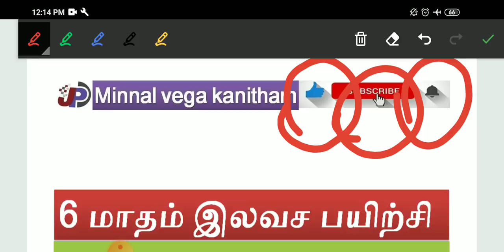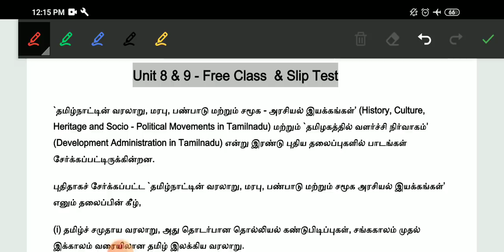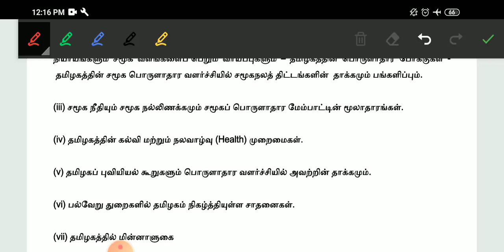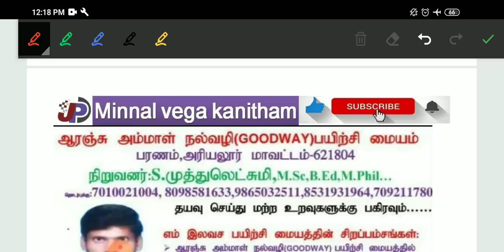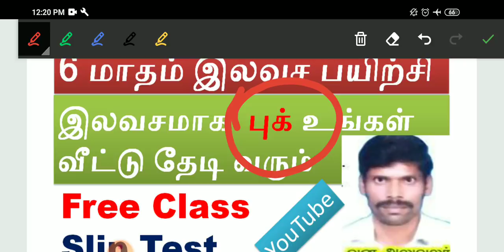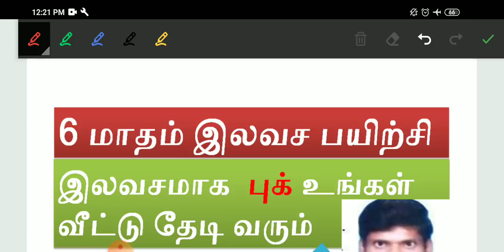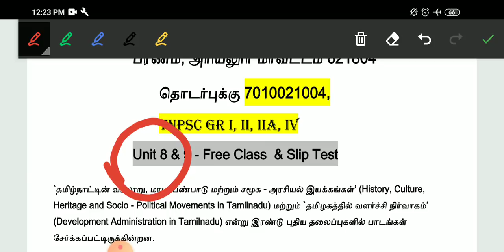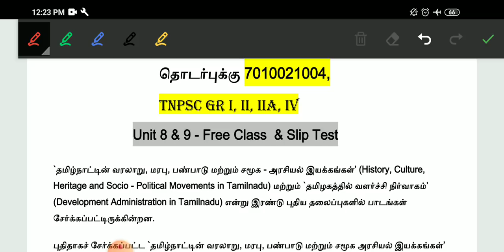Unit 8 & 9 இலவச பயிற்சி, இலவசமாக புக் உங்கள் வீட்டு தேடி வரும், Slip test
TNPSC Gr I, II, IIA, IV & POLICE SI, TRB, RRB, TET, NEET  இலவசமாக பயிற்சி நூலக வசதியுடன் மாணவ மாணவிகள் இலவசமாக தங்கி படிக்கும்

ஆரஞ்சு அம்மாள் நல்வழி (GOOD WAY) பயிற்சி மையம்
பரணம், அரியலூர் மாவட்டம் 621804
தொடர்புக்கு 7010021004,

Group left இல்லை.